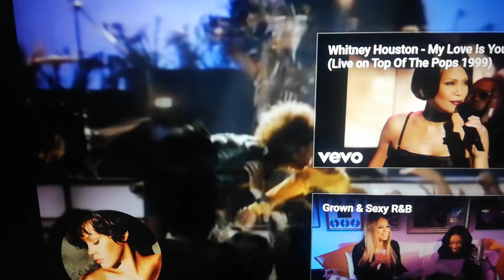Teilenso emotional Whitney Houston refrain